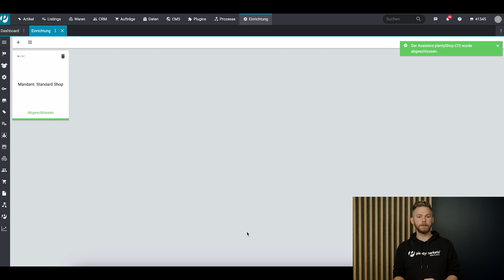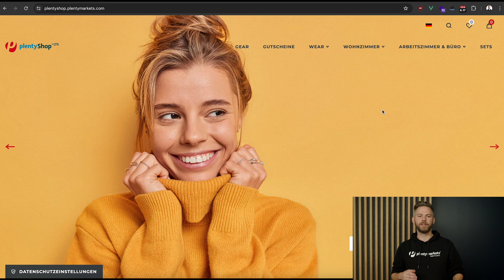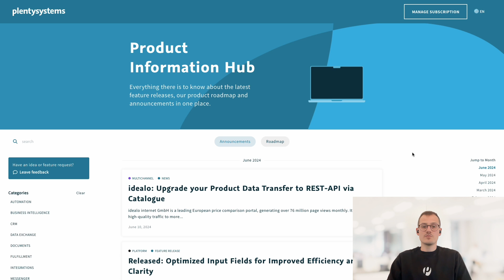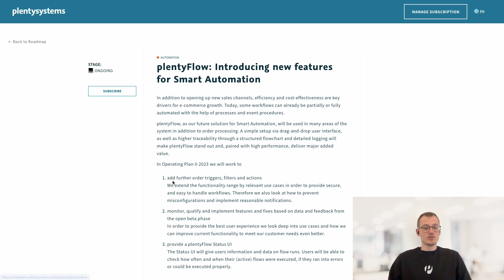plentysystems Product News | Episode II 2024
🚀 Unser monatliches Format mit Einblicken in die  Produktentwicklung von plentysystems. In diesem Monat mit spannenden News zu folgenden Themen:

[00:00] - Begrüßung & Intro
[01:12] - Multichannel | Kaufland Ländererweiterung AT / PL
[01:49] - Item & Stock | Katalogformat Artikel: Implementierung fehlender Felder
[02:41] - OMS & Automation | DocumentBuilder EOL / EOM
[05:11] - OMS & Automation | plentyFlow Beta
[06:28] - OMS & Automation | Nachbestellung & Umbuchung Beta
[08:12] - Shop & Business Solutions | Area Namensänderung
[08:46] - Shop & Business Solutions | plentyShopPWA: Neue Version
[09:28] - Shop & Business Solutions | plentyShop LTS: SEO & Bildformate
[13:42] - Spotlight Feature | Product Information Hub
[18:11] - Verabschiedung & Outro